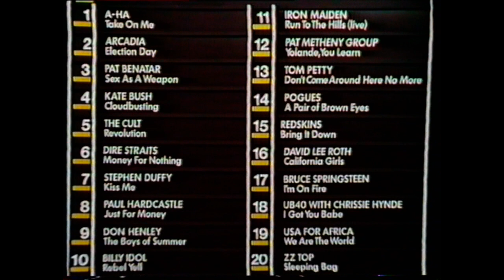Whistle Test NYE 1985-6, Mark Ellen, Ro Newton, video vote